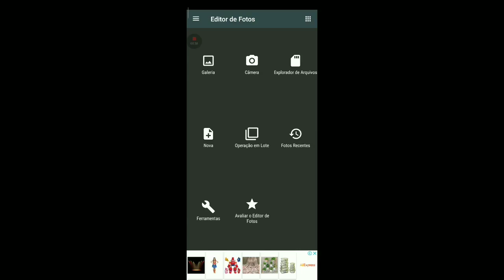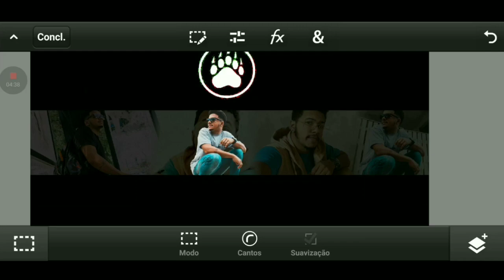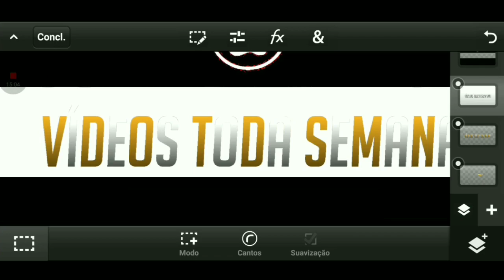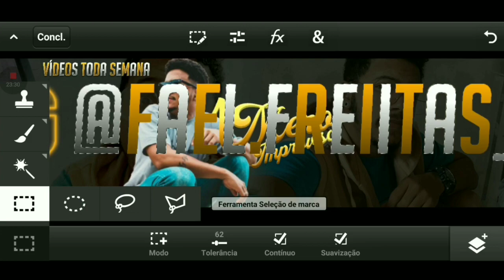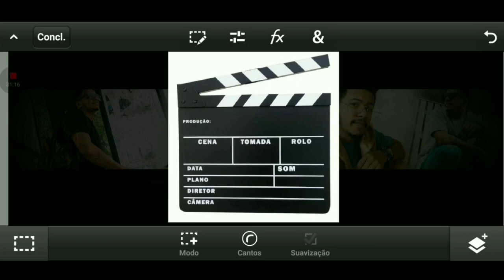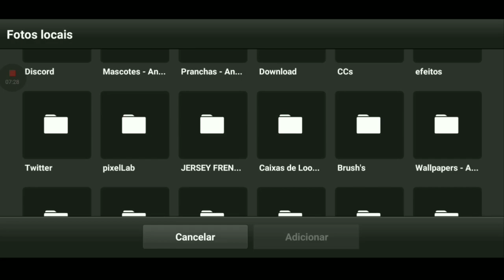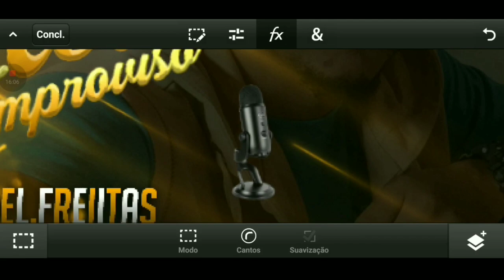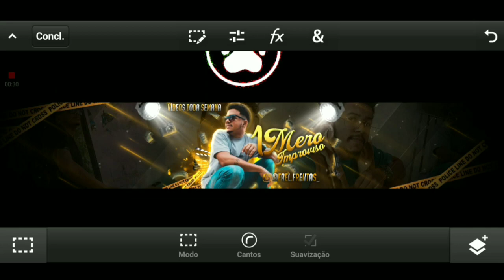{TUTORIAL} COMO FAZER BANNER ÉPICO ESTILO VLOG PELO CELULAR (Ps Touch/Android)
Meta Desse vídeo 40 likes !

créditos - Alex Designer

Meu Celular: Redmi Note 7

Meu Gravador: Game Screen Recorder rottweiler

Meu editor: PowerDirector, Kinemaster & Alight Motion

NÃO FAÇA PEDIDOS NOS COMENTÁRIOS!

Quer comprar um banner,logo, thumbnail etc?

Pago ↓
Banner - R$ 10,00
Logo(e-sports e normal) - R$ 7,00
Banner + Logo - R$ 15,00
Thumbnail - R$ 5,00
Thumbmaker [ 1 mês] - R$ 20,00
Camisa E-sports - R$ 10,00
Camisa E-sports + Logo E-sports - R$ 15,00
Header ( Twitter) - R$ 5,00
Quer pedir outra coisa? Chame no WhatsApp para negociar

SÓ CHAME SE FOR COMPRAR ALGUMA COISA !